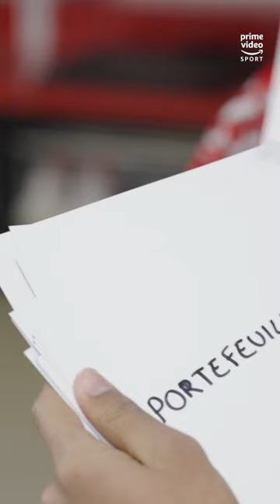🤣 Impossible de ne pas rire avec Taïryk Arconte !